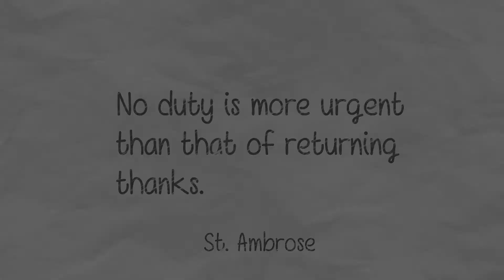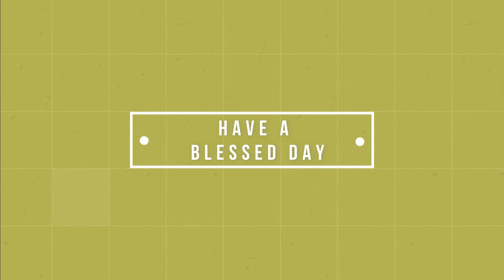DAILY WORD | 30TH JANUARY 2018